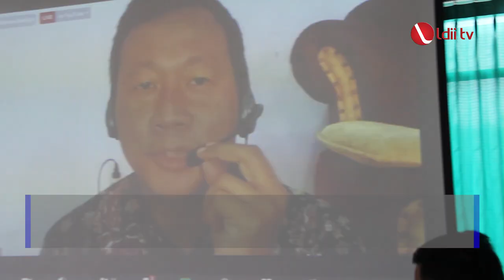LDII TV: LAPORAN KEGIATAN DPP LDII BULAN NOVEMBER - DESEMBER 2020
Dalam Bulan November 2020, ada lebih dari 10 kegiatan DPP LDII. Salah satunya mengikuti Munas Majelis Ulama Indonesia (MUI)  beberapa waktu lalu. Dalam kesempatan lain, LDII menuai pujian dari pemerintah atas kontribusinya dalam membangun Sumber Daya Manusia.